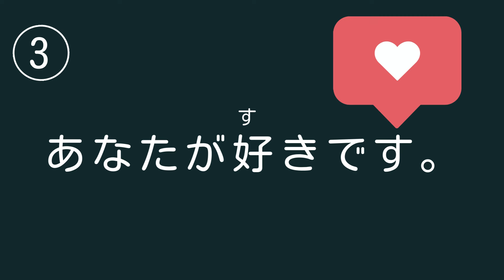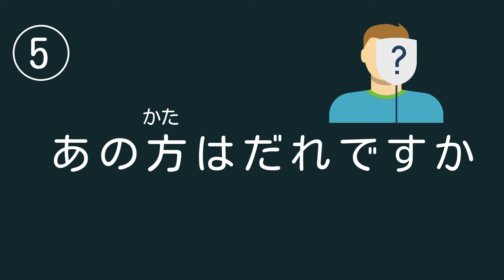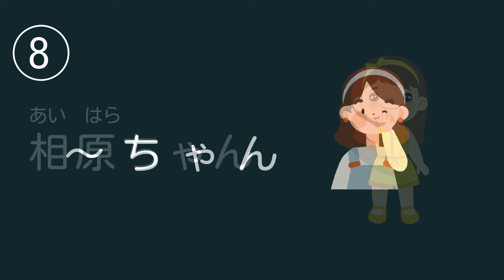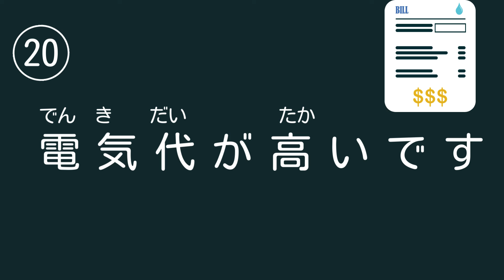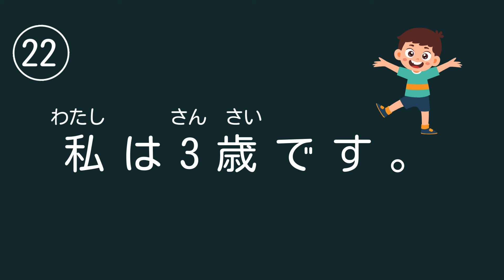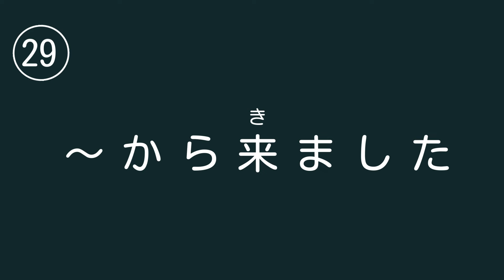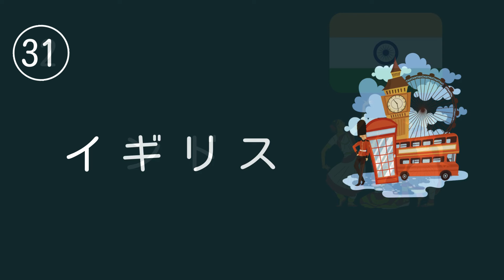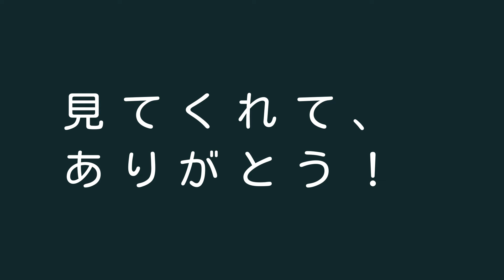[Vocabulary] Japanese for beginners | Minna no Nihongo | Lesson 1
Welcome to the first lesson of Minna no Nihongo, your gateway to mastering the Japanese language! Whether you're an absolute beginner or looking to brush up on your basics, this series is designed to guide you through the fundamentals with clarity and ease.

Each lesson is structured to provide step-by-step explanations, practical examples, and interactive exercises to reinforce your understanding. Whether you're studying independently or with a group, this video series caters to various learning styles and paces.

Join us as we embark on this exciting language learning adventure together. Get ready to immerse yourself in the beauty of Japanese culture and communication. Let's start with Lesson 1 and lay the groundwork for your fluency in Japanese! Ganbatte! (Good luck!) 🇯🇵✨